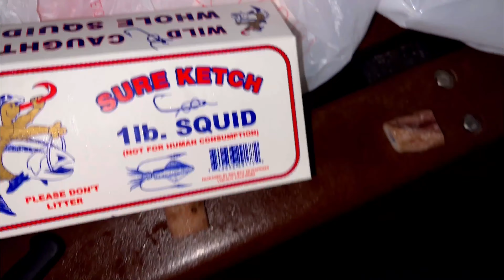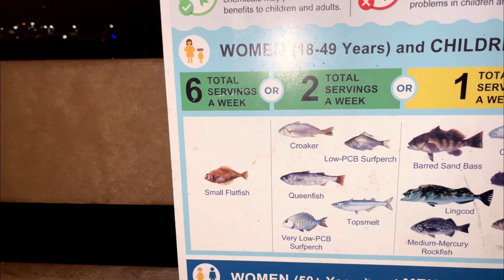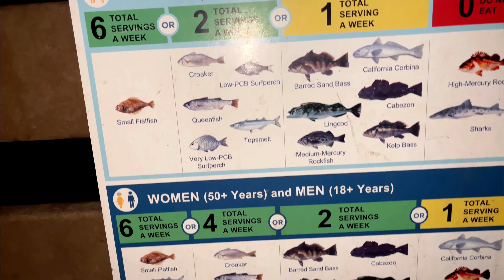3 SHARK KINDA NIGHT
In todays video Tony, Houston and I are fishing the pier in half moon bay California